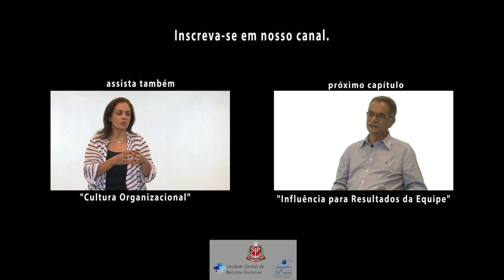05. Comunicação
Gilberto Tadeu Shinyashiki é graduado em Psicologia pela Universidade Metodista de São Paulo (1976), mestrado (1995) e doutorado (2000) em Administração pela Universidade de São Paulo. Foi Diretor de Recursos Humanos da Universidade de São Paulo (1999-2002). Desde 1994 é professor doutor da Universidade de São Paulo. Tem experiência na área de Administração de Recursos Humanos, atuando principalmente nos seguintes temas: gestão de recursos humanos, liderança, comprometimento, cultura organizacional e socialização.